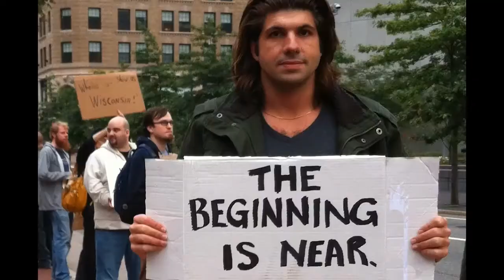Mic Check! This is what democracy looks like! - Occupy Song